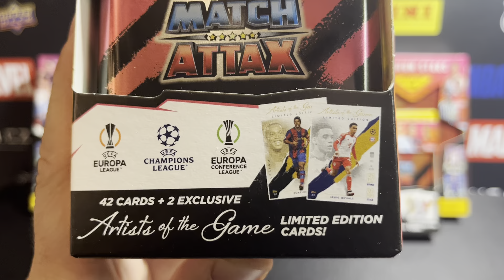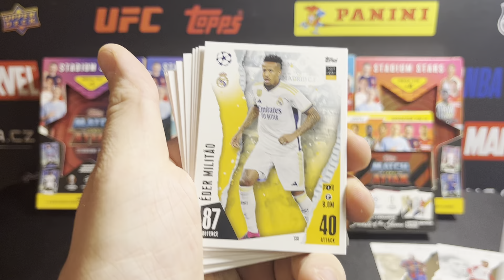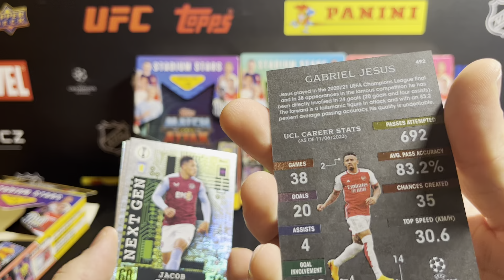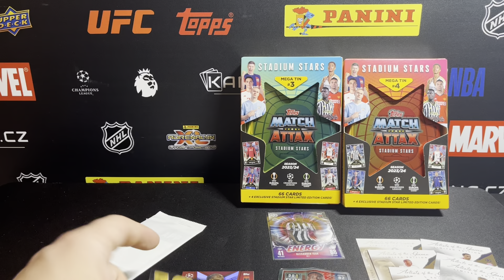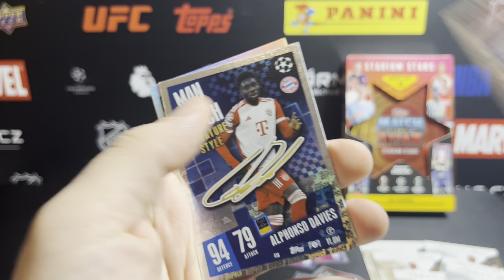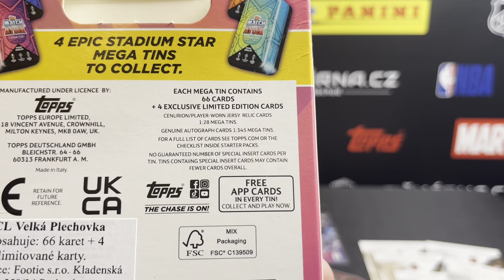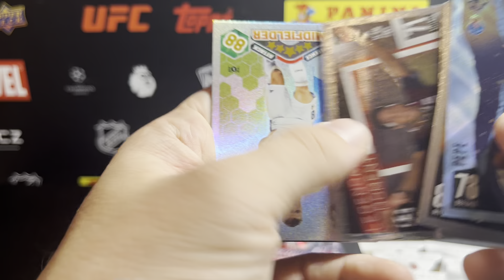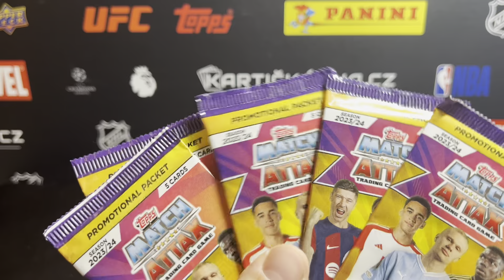Unboxing 2023-24 Topps Match Attax UEFA Club Competitions 4 Booster Tin a 4 Mega Tin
Představujeme Vám další produkty ze série 2023-24 Topps Match Attax UEFA Club Competitions,  konkrétně  4 Booster Tin a 4 Mega Tin

Krásné plechovky plné krásných karet a fotbalových legend.